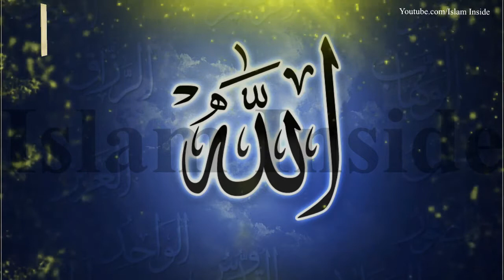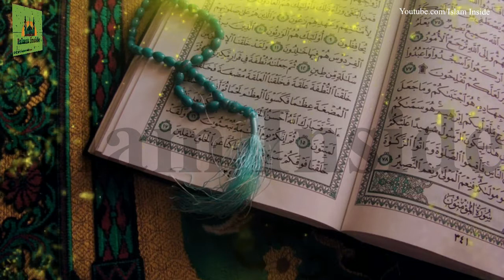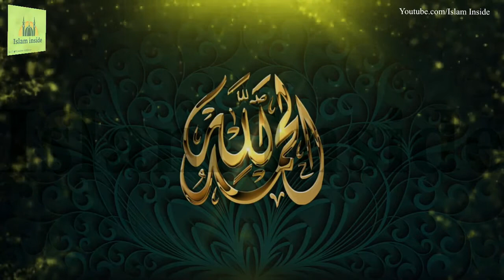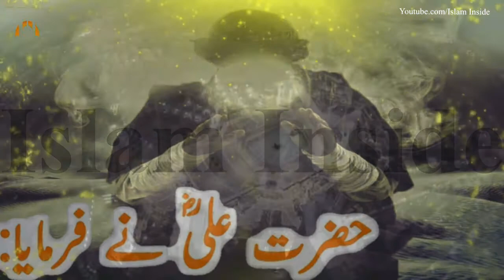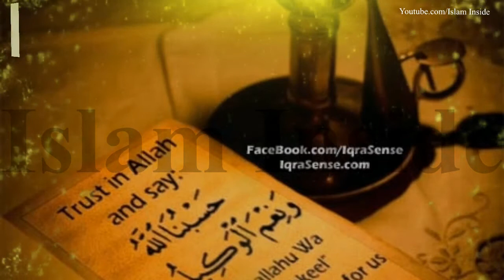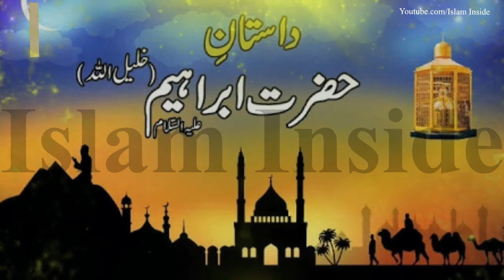Namrood Ka Aasman Ka Safar | Journey Of Namrood To Sky | Islamic Stories Urdu/Hindi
a Incident of Prophet Ibraheem as and Namrood . when Namrood decide to journey to sky and search Allah how he go on sky and what was happened with him during journey watch video till end
Voice Aashan Ashfaque